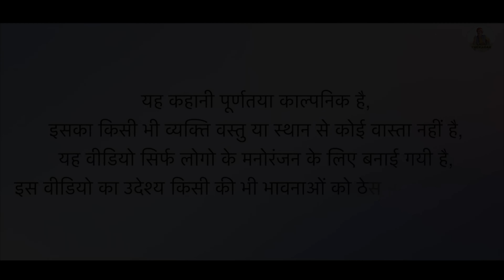सगाई || Rajasthani Short Film || Haryanvi & Marwadi Comedy || LADU THEKADAR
राम-राम सा उम्मीद करते हैं। वीडियो आपको पसंद आया होगा।
आपका प्यार और सपोर्ट हमेशा बनाए रखना हम आपको यूं ही हंसाते रहेंगे।

ladu thekedar ki new comedy video
ladu thekedar ki comedy

      ❤️Special Thanks To  All  Ladu Thekedar Team❤️

Script :-                ★ Sudeep (Ladu ji).
Director :-            ★ladu thekedar all team
Producer :-          ★ Sudeep (Ladu ji)
Cameramen :     ★Mahesh Saini
Edited By :          ★ Mahesh Saini

इस चैनल के द्वारा बनाई गई कोई भी विडियो को अपने चैनल या किसी भी चैनल पर ना डाले इस चैनल के काँपी राईडस लादु ठेकेदार यानी इस चैनल को ही मिले हुए है तो आप से निवेदन है विडियो काँपी ना करे धन्यवाद 🙏🙏